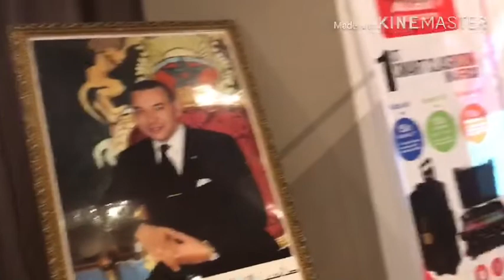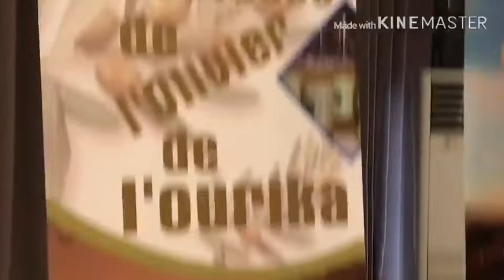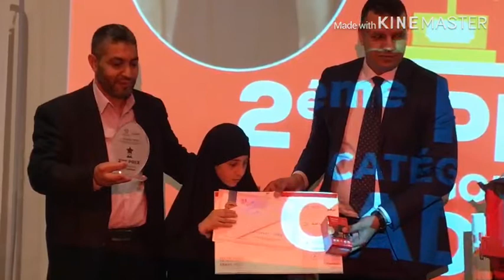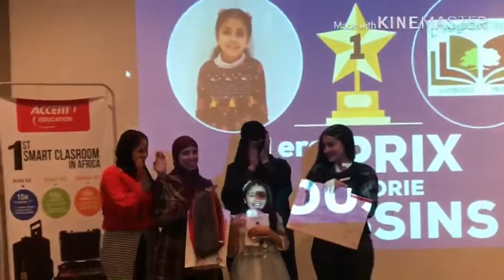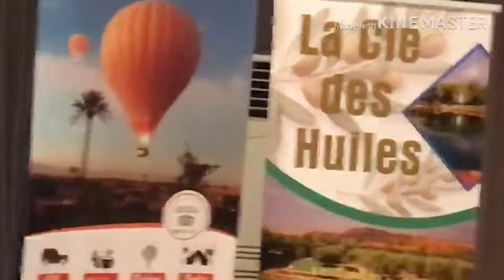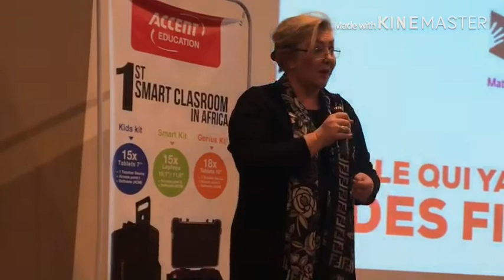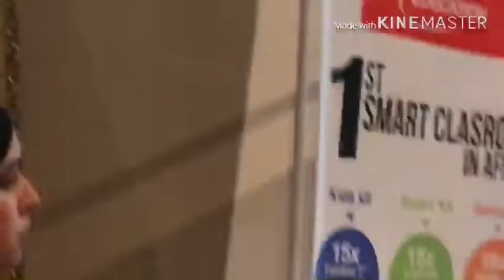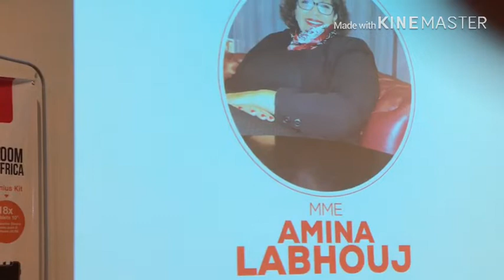✍إقصائيات الريشة الحمراء للإملاء باللغة الفرنسية-✍Dictée Digitale-une première à Marrakech✍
إقصائيات الريشة الحمراء للإملاء باللغة الفرنسية، وهي المسابقة التي يشارك فيها أزيد من 1000 تلميذ من القطاع الخاص على صعيد جهة مراكش آسفي.
في التظاهرة العلمية مجموعة من المدارس الخاصة بمدينة مراكش، كما أن المنظمين اعتمدوا فيها على أساليب تقنية حديثة وجد متطورة،